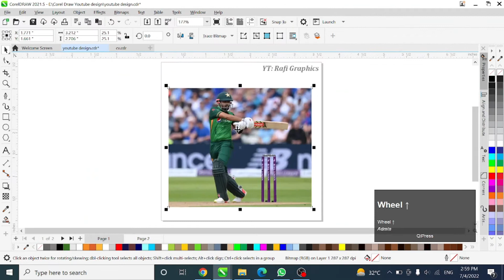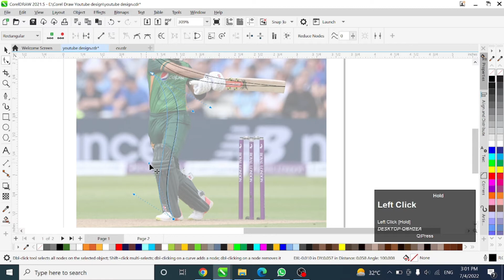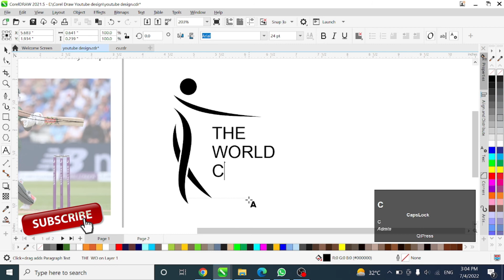Babar Azam vector logo design in Corel Draw | Rafi Graphics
In this video, I will show you how to design the Babar Azam vector logo design

My name is Rafi ud din, and I am a professional  Graphic Design Trainer having experience of 3+ years. I've started this training for anyone who wants to learn Graphic Designing for FREE in a professional way.